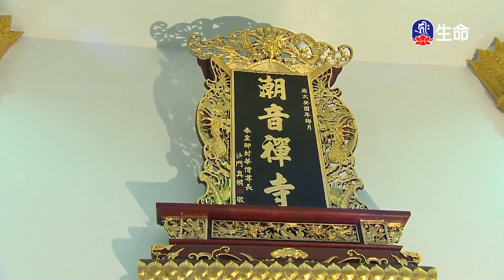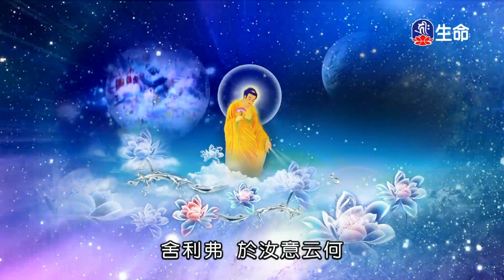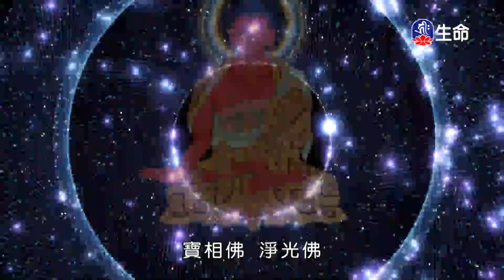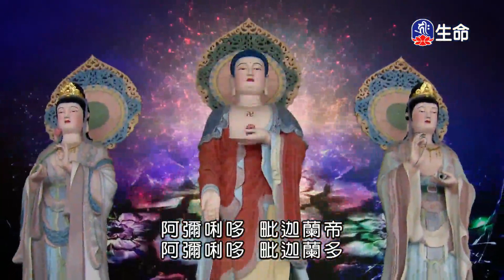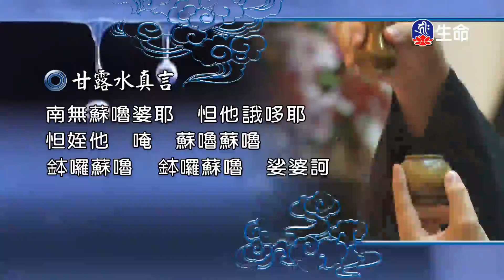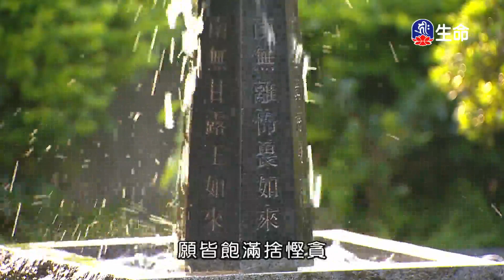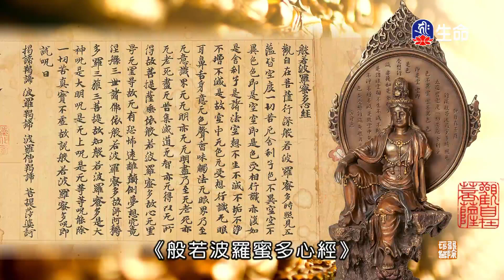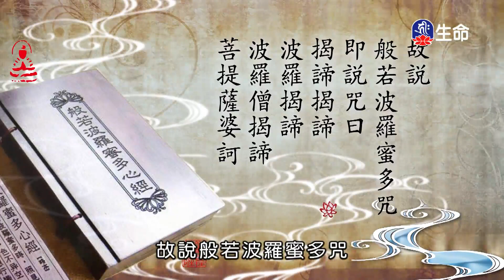潮音寺晚課_晚課_(lifetv_20210522_16:00)